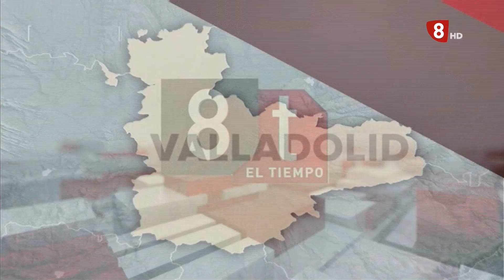El tiempo en Valladolid y provincia. 19 de mayo de 2020